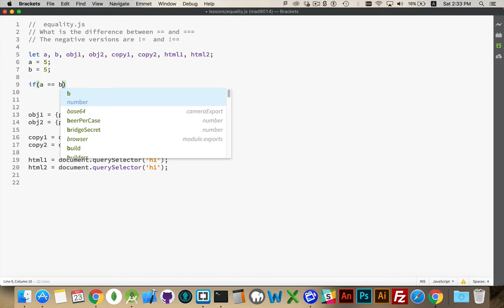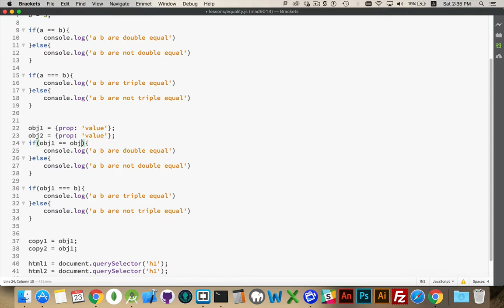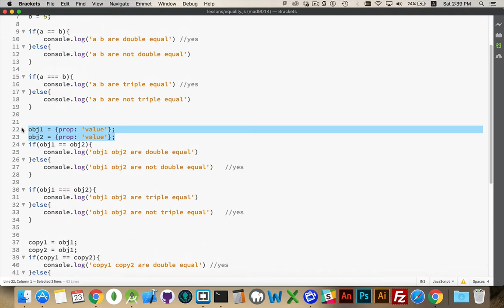Difference Between == and === in JavaScript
JavaScript has two different operators for comparing equality depending on whether you are talking about equal values or the same Object.
For negative comparisons (if the values or objects are not the same) then we can use the != or !== versions.